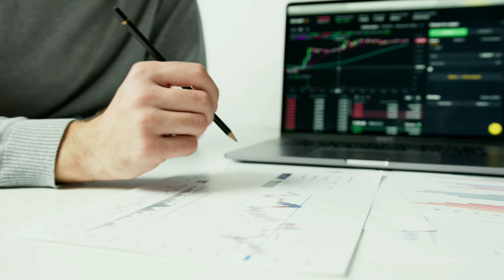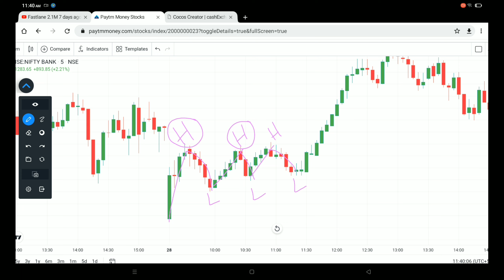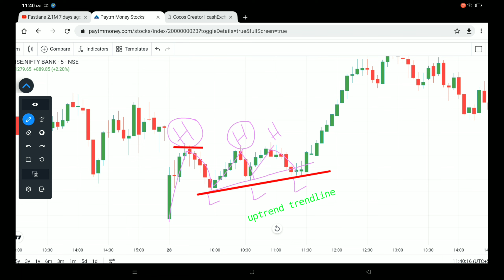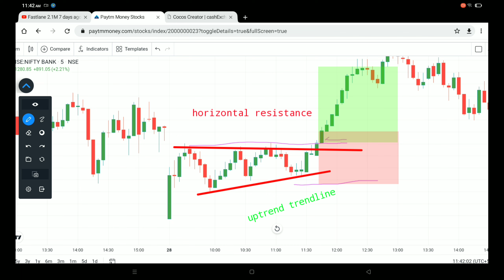ascending triangle chart pattern | ascending triangle chart pattern in hindi